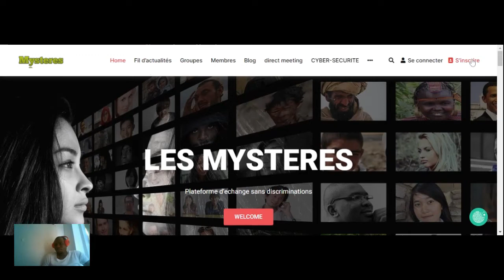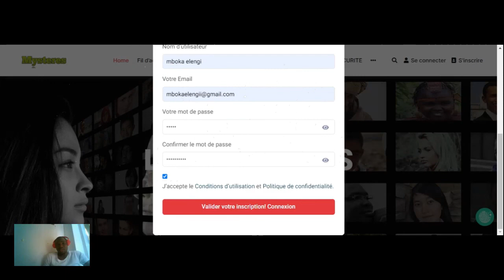comment s'inscrire dans la plateforme d'echange mysterebale.com